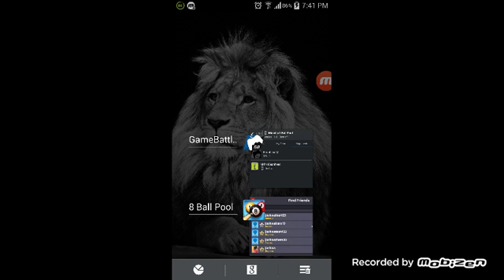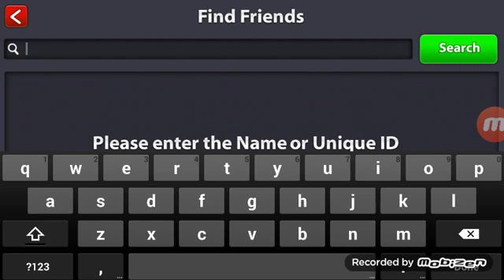8 Ball Pool (MLG Match) - Part 9 - Who am I facing?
Today we're looking for a player to face and it seems as if we can't find him/her. Yes, the player didn't show up and it seems as if they are new to this match making system (i think).

We continue off by facing another opponent that's not part of the match.